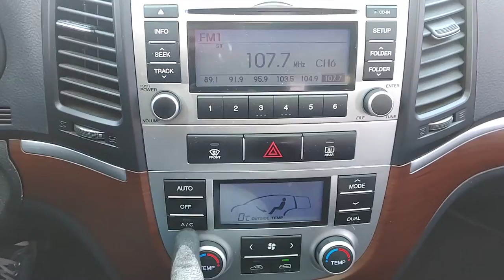2009 HYUNDAI SANTAFE (9U507847). CARWARA Korea used car export. 현대 싼타페 중고차수출 카와라